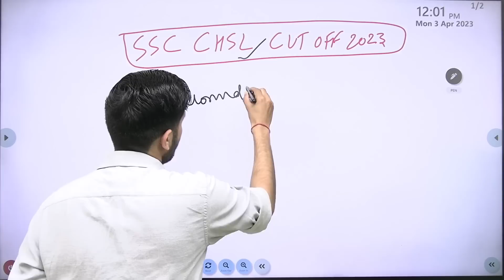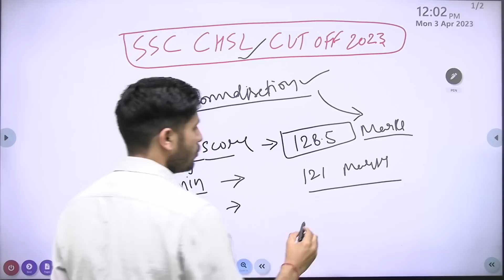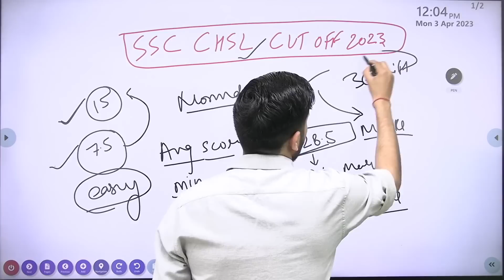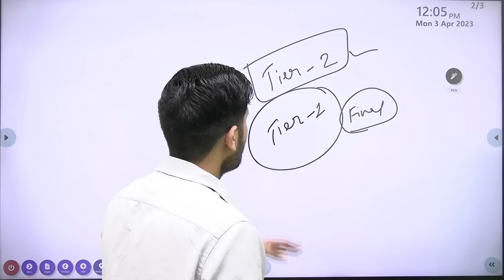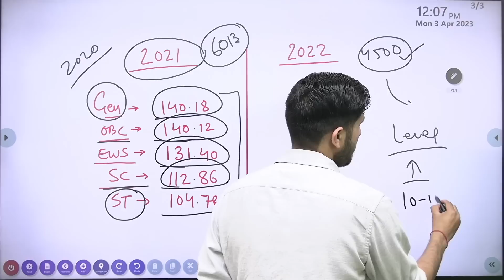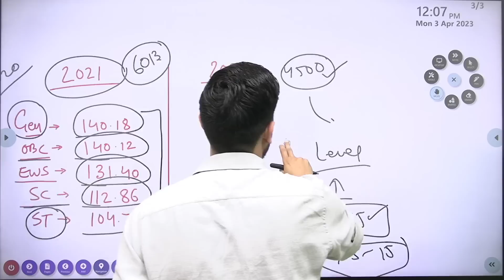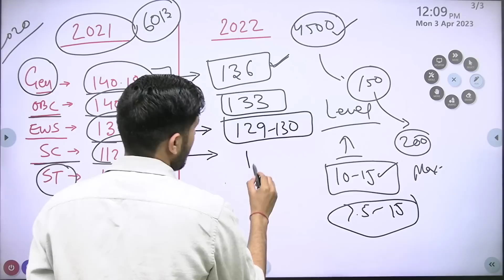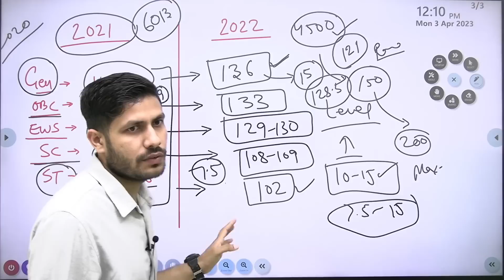SSC CHSL Expected Cut off 2023 after Answer Key | SSC CHSL 2023 Tier-1 Safe Score CHSL Cut Off 2023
Is SSC CHSL 2023 Tier 1 qualifying in nature?
What is a good score in Chsl Tier 1?
Which tier is SSC CHSL 2023?
How many seats are there in SSC CHSL 2023?
ssc chsl answer key pdf
ssc chsl answer key 2023 tier 1 link
ssc chsl answer key 2023 pdf download
ssc chsl answer key 2023 tier 1 sarkari result
ssc chsl answer key 2023 release date
chsl answer key sarkari result
ssc chsl answer key 2022 tier 1
chsl answer key 2023 link
What is the cut off for SSC CHSL Tier 1?
How many marks are required to clear SSC CHSL Tier 1 2023?
Will SSC CHSL be conducted in 2023?
ssc chsl cut off tier 1
ssc chsl tier 2 cut off
ssc chsl cut off state wise
ssc chsl tier 1 total marks